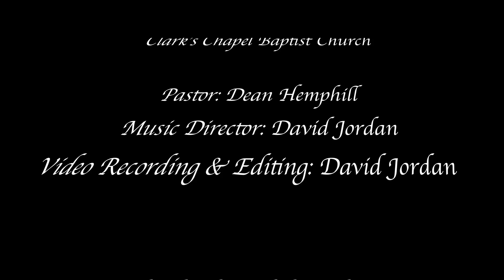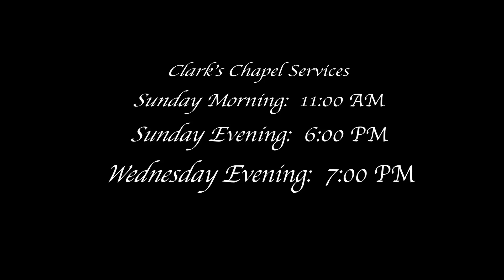"The Power Of Life" - Damaris's Diary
Damaris Jordan
Clark's Chapel Baptist Church
176 Mathis Lake Road
Thomaston, GA 30286